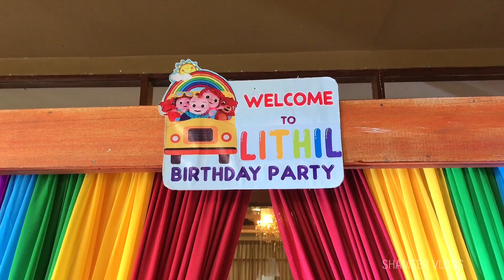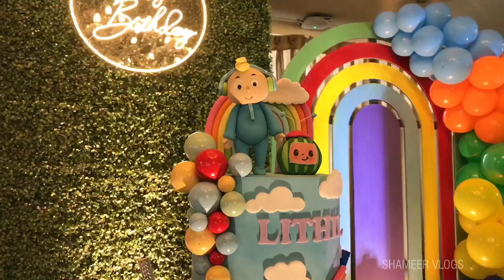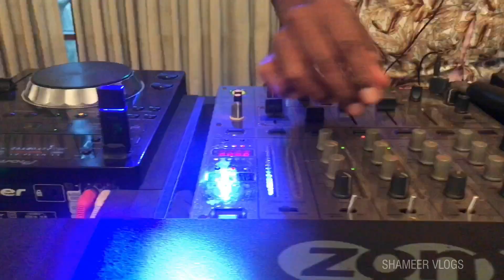ජයටම ගත්ත චිලීගේ පුතාගේ උපන් දින උත්සවය | Chilli's son's birthday | shinhala Vlog | sri lanka hotels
😍 Credits

⚠️ Kindly note that this video has been filmed with consent of the parents of the kids who appear in this.

📷 Images |
Jaliya Rajith Photography